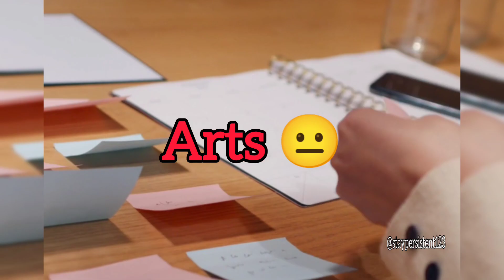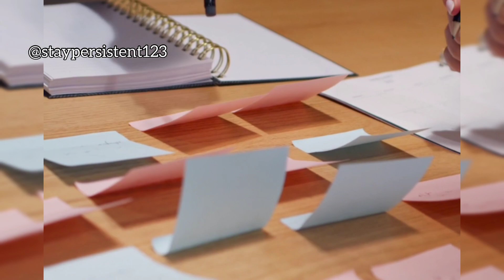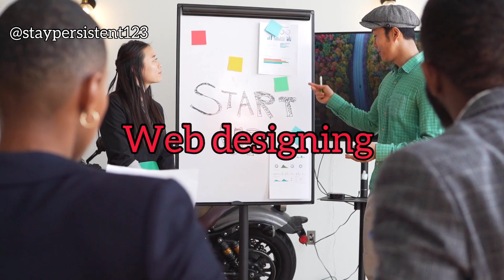career option after class12 arts|stay persistent